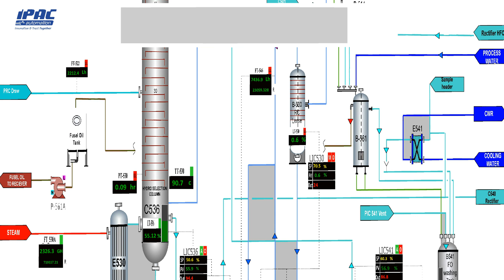Instrumentation | Control Automation | Engineering Services | iPAC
Instrumentation & Control Automation Engineering Services by iPAC Automation. Instrumentation detailing service provider from India. Control Automation engineering services from India. PLC/DCS Programming Services. Field instrumentation Services. Instrumentation detailing & designing services.